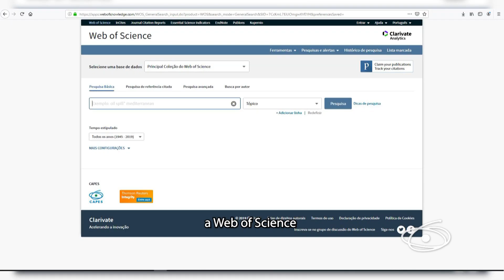Nova metodologia é usada para classificação do Qualis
Uma nova metodologia foi apresentada para a classificação do Qualis, como parte do aprimoramento do processo de avaliação da pós-graduação brasileira.